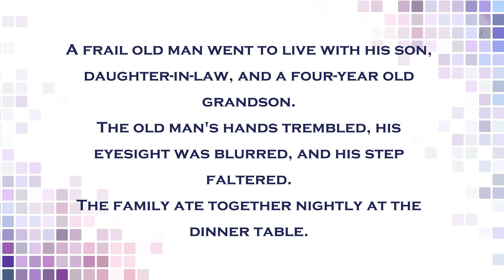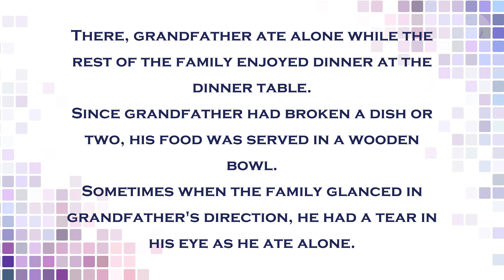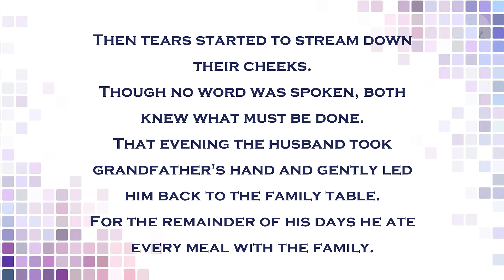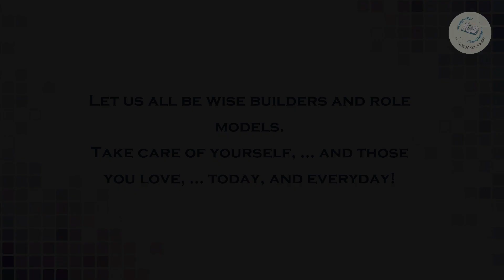Learn English for Kids | How to learn English speaking quickly | THE WOODEN BOWL [A Perfect Story]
Hello, my young friends! In this video, we will enjoy a wonderful and engaging story that helps us learn the English language. We will embark on a journey together into the world of imagination and discover thrilling adventures in the story of "THE WOODEN BOWL." This exciting tale will help you develop vocabulary and understand the basic rules of the English language in a fun and entertaining way.

This video is suitable for children and is one of the best educational tools for learning English. Beginners and those looking to improve their English language skills can benefit from this video.

Learn English through exciting and captivating stories! Enjoy the adventures and thrilling events in "THE WOODEN BOWL" with colorful illustrations and fantastic characters.